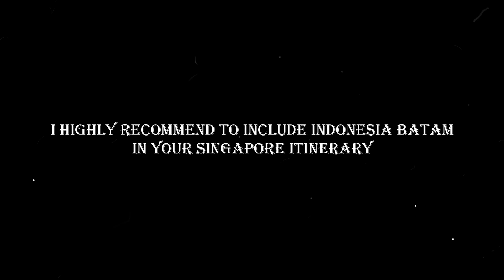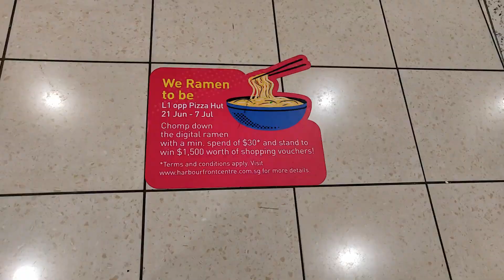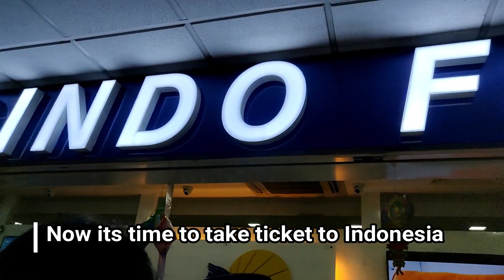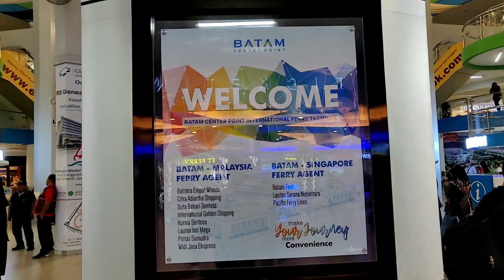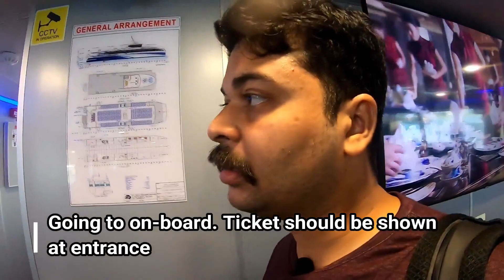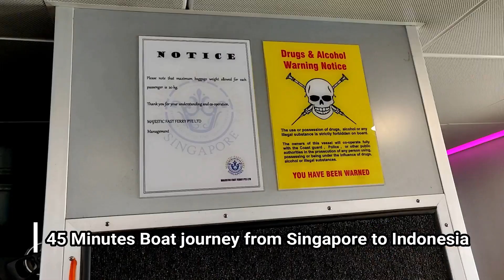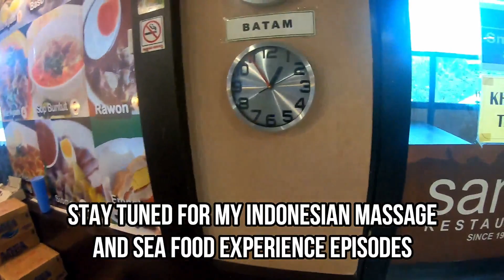INDONESIA- SINGAPORE BORDER CROSSING | KERALA TO INDONESIA SOLO BUDGET TRIP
About This Video:

From Singapore you can cross easily by sea and reach Indonesia, Batam

This video shows how to cross Singapore- Indonesia border by sea and reach Batam Indonesia.

Filmed with (Gears That I Use:):
Oneplus 6T